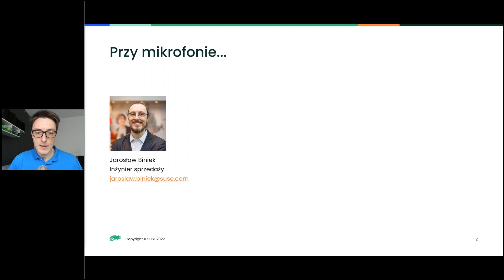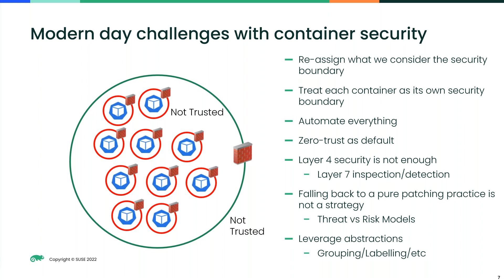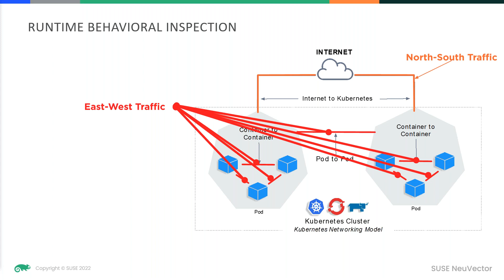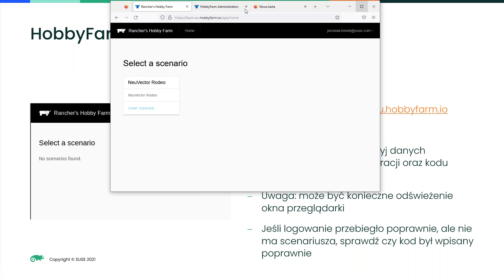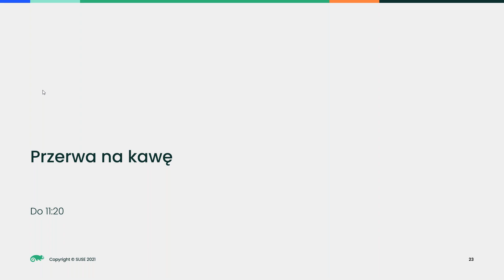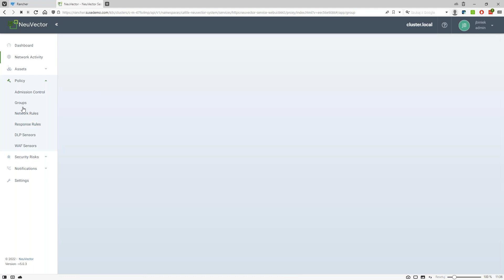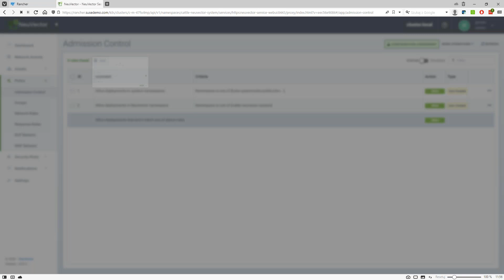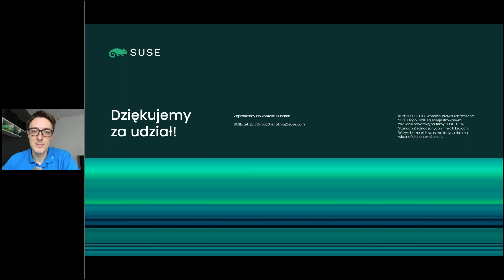Warsztaty SUSE NeuVector Container Security Rodeo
Nagranie z polskiej edycji SUSE NeuVector Container Security Rodeo o zabezpieczaniu kontenerów i Kubernetesa.

W programie warsztatów :
 - Aktualne problemy związane z bezpieczeństwem kontenerów,
 - Możliwości platformy NeuVector,
 - Wdrożenie klastra Kubernetes i NeuVector,
 - Przegląd interfejsu NeuVector i jego wyglądu podczas pierwszego wdrożenia,
- Wdrożenie przykładowej aplikacji na klastrze,
 - Czego można się spodziewać, gdy klaster K8s zaczyna obsługę nowej aplikacji,
 - Zachowania aplikacji,
 - Przełączanie trybów: jak, kiedy, dlaczego?